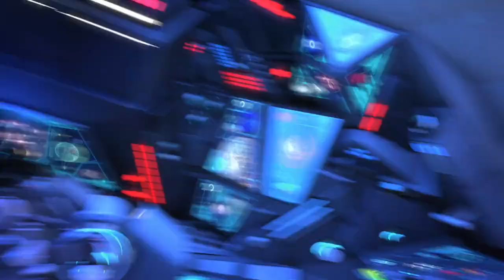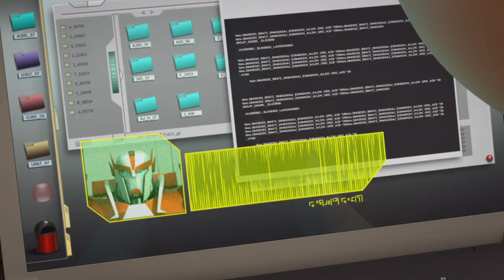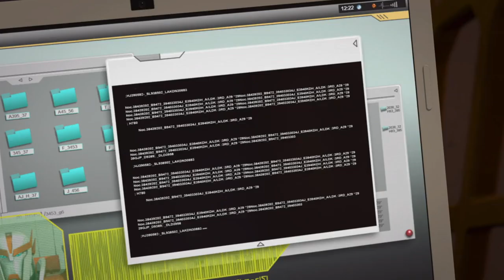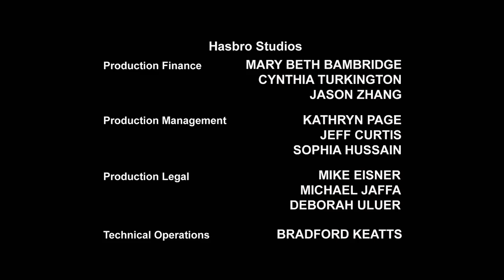Transformers Prime | S02E14 | 720p HD | English | Full Episode